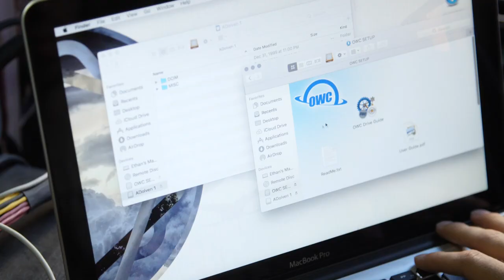SECRET LYNX - "Bitter Haul" (Live in Los Angeles, CA 2020)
Skip to music 0:22

Medicine Box
A whole-plant, sublingual tincture formulated with synergistic herbs and botanicals, promoting a calm nervous system and optimal sleep conditions.

*** Credits ***
Artist: Secret Lynx
Director of Photography: Mathew Ramirez
Recording Engineer: Ethan Glaze
Mixing Engineer: Sean P. Jones
Director: Jack Higgins
Post Production by: Jack Higgins